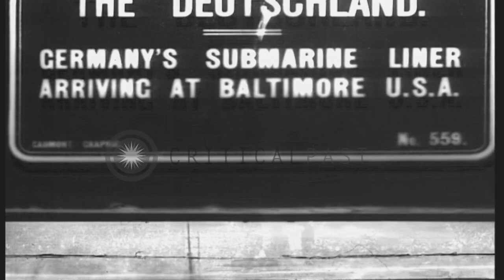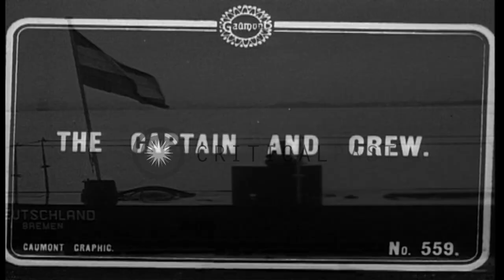The German Merchant Submarine, Deutschland, arrives with merchant cargo in Baltim...HD Stock Footage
The German Merchant Submarine, Deutschland, arrives with merchant cargo in Baltimore, Maryland

The German merchant submarine Deutschland being assisted by the tugboat ""Thomas F Timmins"" into Baltimore Harbor (Maryland) on July 9, 1916. Her crew stands on deck and she flies the German flag. The Captain (Paul Koenig, sometimes spelled König, or Konig) and crew pose on shore for a photograph, behind a sign reading: Deutschland, Bremen. (Note: This commercial submarine was operated by the North German Lloyd Line. Submerging to avoid British patrols, she was able to carry valuable cargoes through the British (and other Entente Powers) WWI blockade. On this first trip to the U.S. She carried industrial dyes and gemstones. The Deutschland left Baltimore about 3 weeks later and returned safely to Bremen with with cargo of nickel, tin and rubber.) Location: Baltimore Maryland. Date: July 9, 1916.

57,000+ broadcast-quality historic clips for immediate download.